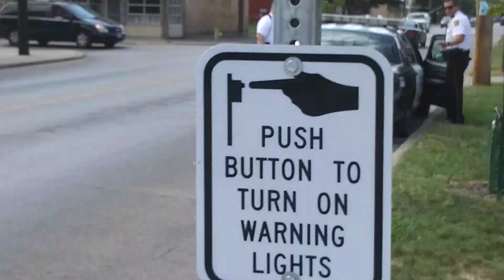Cops meesing with people at park